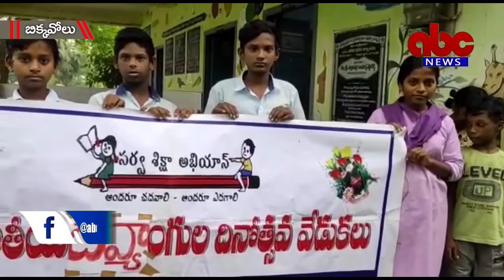03-12-2021 Biccavolu ABC News East Godavari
ప్రపంచ దివ్యాంగుల  దినోత్సవాన్ని పురస్కరించుకుని మండల కేంద్రమైన బిక్కవోలు లో అవగాహనా ర్యాలీ నిర్వహించారు.
స్థానిక ప్రభుత్వ ఆంగ్ల మాధ్యమ పాఠశాల వద్ద ప్రధానోపాధ్యాయుడు డి. అప్పారెడ్డి పచ్చ జెండా ఊపి ప్రారంభించగా గ్రామ ప్రధాన రహదారి మీదుగా ర్యాలీ సాగింది. ర్యాలీ లో పాల్గొన్న ఇంగ్లీషు మీడియం పాఠశాల, భవిత కేంద్రం విద్యార్థులు దివ్యాంగుల ను సమాజం గుర్తించి ప్రోత్సహించాలని, దివ్యాంగుల పట్ల చిన్న చూపు తగదని నినాదాలు చేస్తూ అవగాహన కల్పించారు. ఈ సందర్భంగా విద్యార్థులకు చిత్రలేఖనం, క్విజ్ తదితర ఆటల పోటీలు నిర్వహించారు.
కార్యక్రమంలో ప్రత్యేక ఉపాధ్యాయుడు కె.శివబాబు, భవిత కేంద్రం IERP సన్యాసిరావు, CRP మాధవి, రాజేంద్రకుమార్, MIS కోఆర్డినేటర్ శ్రీనివాసు ఇతర   ఉపాధ్యాయ సిబ్బంది పాల్గొన్నారు